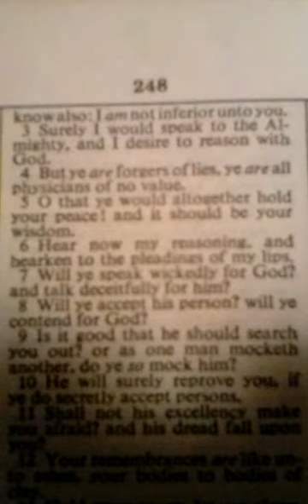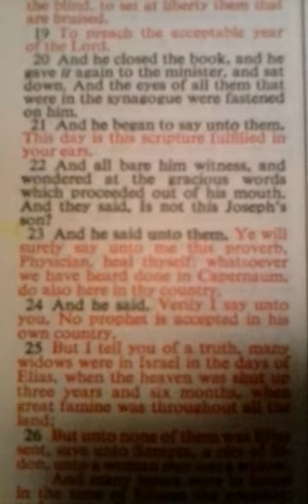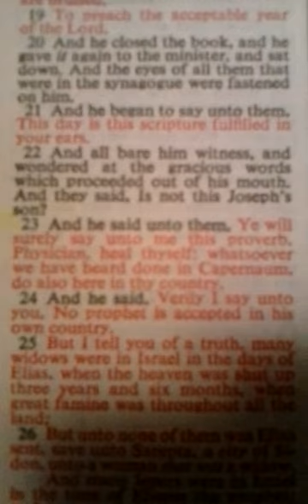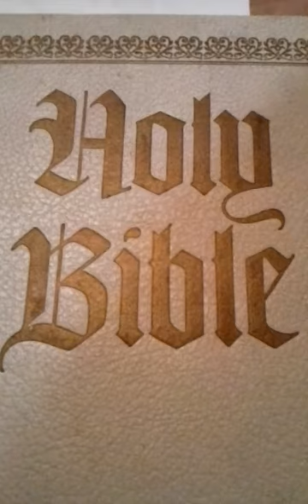150- .Religion / Faith rights! dont matter now ,to them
150- .Religion / Faith rights! dont matter now ,to them. devils have religion also

If your a Christian It clearly states (if you have read it) Dont go to doctors! PERIOD! And many times The HOLY BIBLE WARNS YOU. THATS one reason your MEDICATED you cant/ wont get it. The beloved physician a disciple was beloved, didnt say he was good. The Holy bible was wrote centuries ago. Job 13;4. By folks that weren't medicated, a little wine and spices, balm, weren’t MEDS FROM A FACTORY it wasnt taken everyday etc, It was natural back then and they were guided by God. Devils etc, arnt intemadated by this book because your too medicated and self involved to read it and UNDERSTAND it.  Yes its a code. And all the brain power in the world cant get it because their not suppose to .Forget your  movies lol. In the bible CERTAIN ppl such as the Levites had the skills to get it. Are you a certain ppl?  Not if your medicated. Any government that makes a people take pills and treatments to get money to live on is a EVIL government. Like the Bible tyrants and task masters that oppressed the people in Egypt and the Romans that fed Christians to lions for fun. If your in another country and are trying to get here for a better life, ITS A LIE they are doing this to there own ppl what makes you special? Thats my SPIRTUAL advise. Hope..BE YE SOBER MINDED.
.My utube view count is off by about less 3000 views or more- utube will fix it Im sure, on 7-2016 it was 5,550 now its less.I took pics. my personal videos will shock and scare you,this is real life, this is happening and you don't see it.You too medicated to see. all these videos are connected in order to get the whole story you have to You have to start at bottom of list and go up.. If your medicated stupid like I WAS then you may not understand this. I will load all video's as I can to HELP YOU NOT SELF-TERMANATE .I'm a dying ole lady and I wouldn't lie to you! There is a God in heaven and he wants you to know! Stop the meds stop the madness. comments allowed but I wont reply, its truth .no reply necessary.